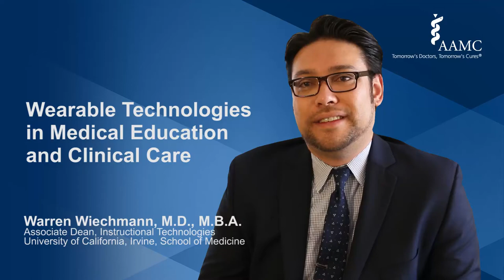Wearable Technologies in Medical Education and Clinical Care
What role do wearable technologies like Google Glass have in medical education and clinical environments? Listen to Warren Wiechmann, M.D., M.B.A. discuss how UC Irvine is using these tools for improving learning and patient care.